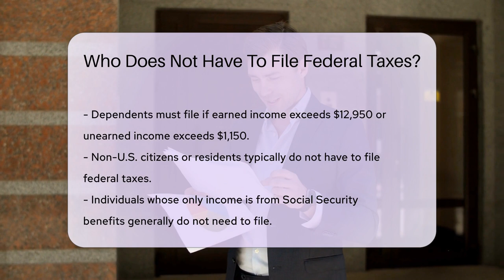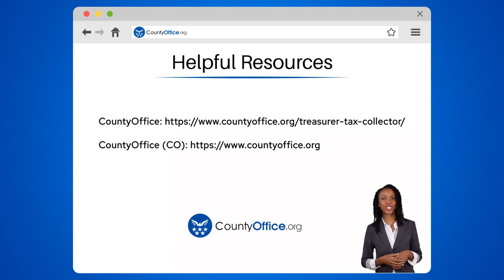Who Does Not Have To File Federal Taxes? - CountyOffice.org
Who Does Not Have To File Federal Taxes? In this insightful video, we delve into the topic of who is exempt from filing federal taxes, exploring the various criteria and thresholds that determine whether certain individuals need to file. Understanding these exemptions is crucial for anyone navigating tax obligations.

For tax year 2022, income levels play a significant role in determining filing requirements, with specific thresholds set for different filing statuses. Moreover, dependents have their own thresholds to consider. Additionally, certain groups, such as non-U.S. citizens or residents, and individuals with specific types of income like Social Security benefits, may be exempt from filing.

Discovering who does not have to file federal taxes can provide clarity on your own tax situation. Remember, seeking advice from a tax professional is always recommended for personalized guidance.

He